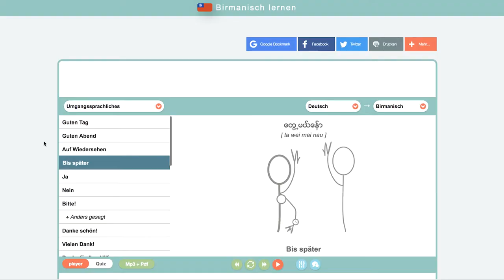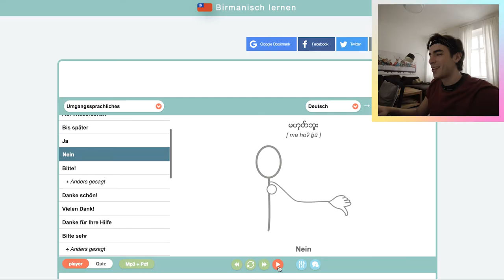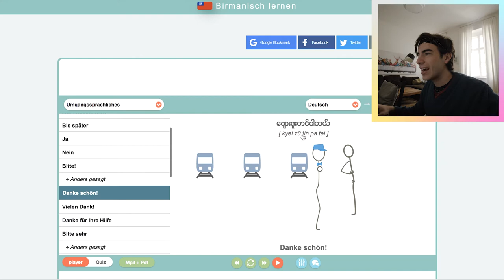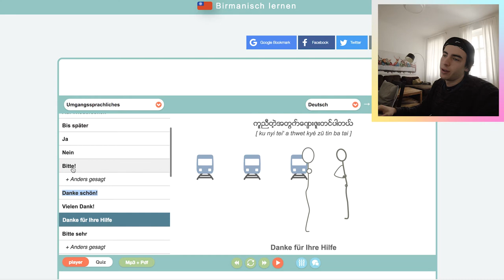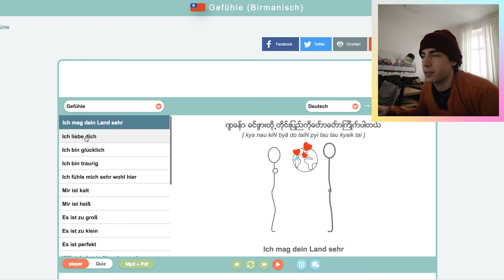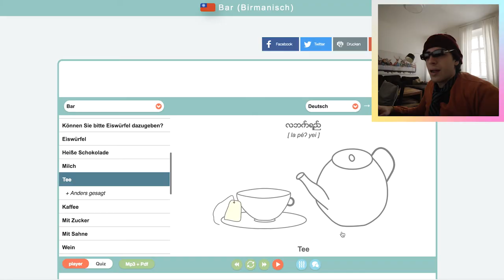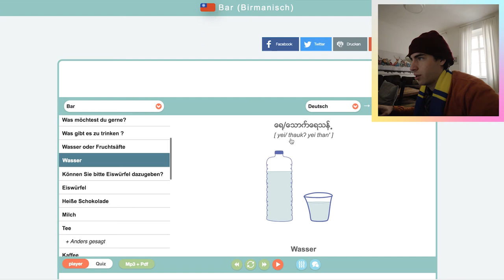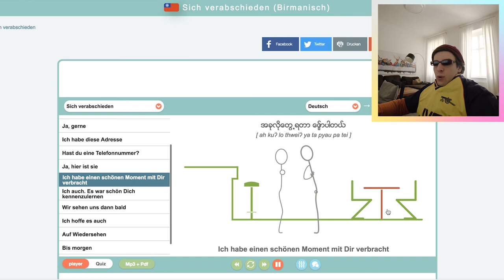PERFEKT Burmesisch sprechen in WENIGEN MINUTEN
Mit diesem Video werdet ihr die burmesische Sprache perfekt beherrschen.

Songs ▼▼▼